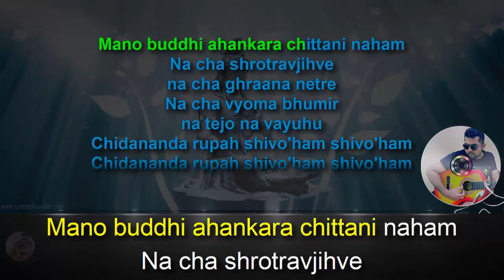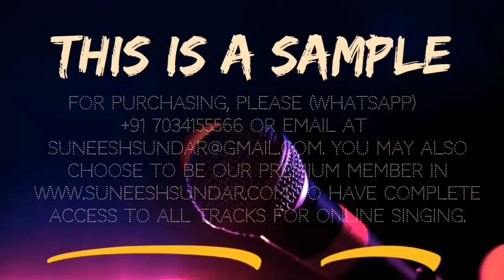Nirvana shatakam karaoke with synced lyrics add